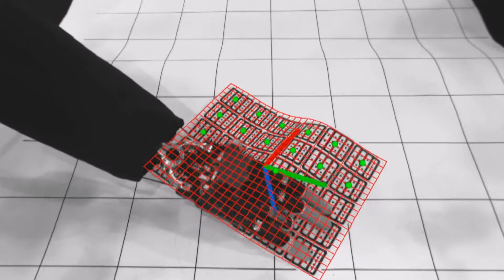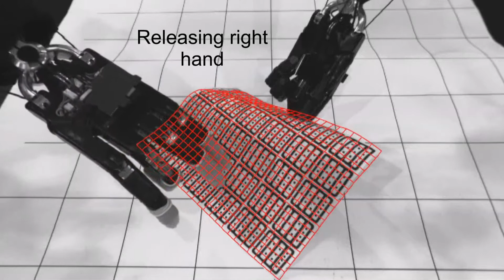Bi-Manual Robotic Paper Manipulation Based on Real-Time Marker Tracking and Physical Modelling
This video demonstrates our progress in robotic manipulation of paper,
which affords us a very rich interaction domain that has as yet not been
solved for anthropomorphic robot hands. We use a marker based visual
detection mechanism that serves as input for soft-body physical modeling
of the sheet of paper. In the first part of the video, visual detection
and physical modeling of the paper is demonstrated. In the second part,
the results of the detection and modeling units are used to implement a
bi-manual paper-picking sequence with two anthropomorphic 24-DOF Shadow
Dexterous Hands.